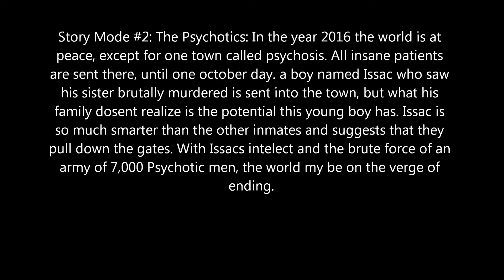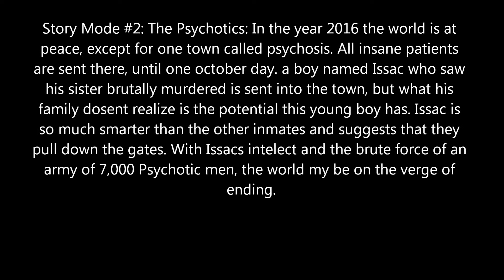ANNOUNCEMENT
THE MOVIES OF WHICH THERE ARE 2